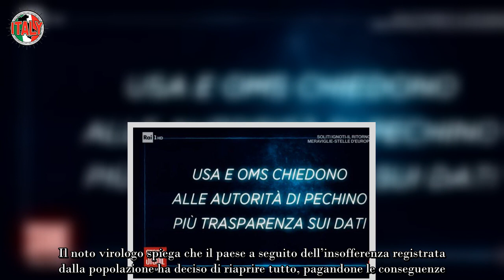“Per niente rassicurante” Storie Italiane, Eleonora Daniele preoccupata E’ successo in diretta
Inizia una nuova puntata di Storie Italiane che vede l’esordio della trasmissione mandare in onda delle immagini davvero molto preoccupanti. Purtroppo l’allarme COVID non sembra essere ancora del tutto debellato e la Cina è in serie difficoltà.

Vengono trasmesse, infatti, una serie di filmati in cui sono mostrate ai telespettatori le condizioni in cui verte il paese in questo momento. Casi in rialzo ormai in maniera costante e numerose varianti preoccupano ancora una volta.

Successivamente inizia il collegamento in studio con la conduttrice Eleonora Daniele che è apparsa al pubblico da casa decisamente molto in apprensione per la situazione attuale in tutto il mondo. Ecco tutti i dettagli della diretta l’importante collegamento il professor Bassetti.